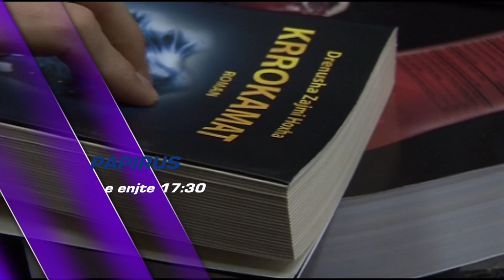Promo e emisionit "Papirus", me autoren Drenusha Zajmi-Hoxha - RTV 21, Ariana Çaka